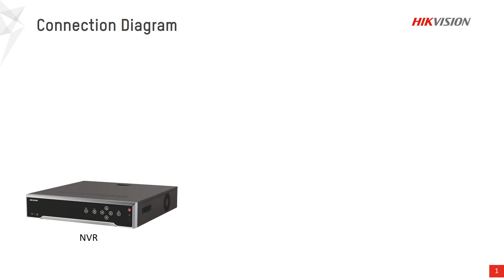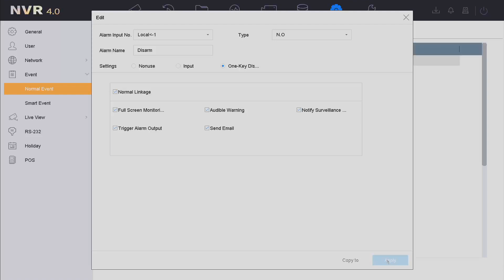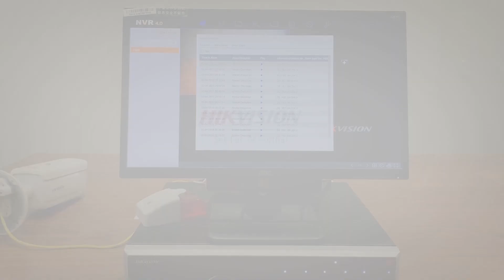How to use one key disarming function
The one key disarming function makes it possible to disarm the alarm linkages by one key，including full screen monitoring, audible warning, notify survellance center, Email and Trigger alarm output.
However, The alarm record will not be affected.
For the detail operation, please refer to the video.